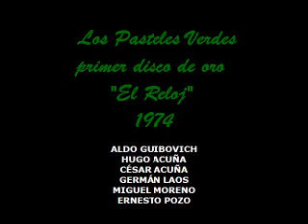EL RELOJ LOS PASTELES VERDES YouTube